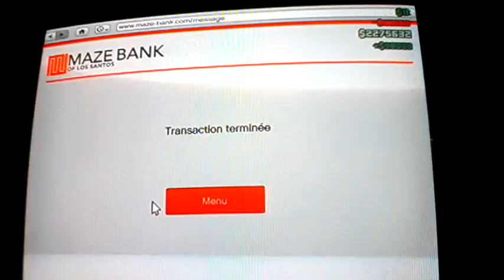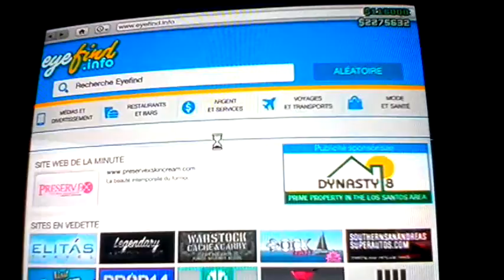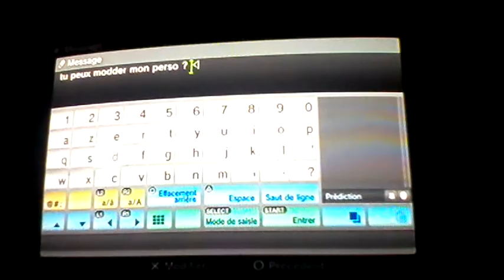GTA 5 Online : Partie WTF avec 3 moddeurs #1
Je sort 1 ou 2 vidéo par jours